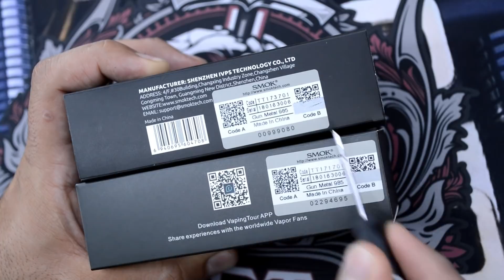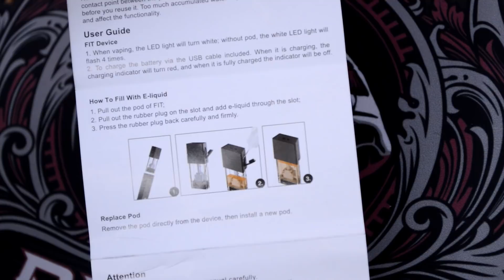SMOK Infinix & Fit pod systems مراجعة أنفنكس و فت بود سيتسم و جوس كرايب درانك أون آيس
مراجعة أنفنكس و فت بود سيتسم و جوس كرايب درانك أون آيس
SMOK Infinix & Fit pod systems

Video by: Halko from HALKO's CLOUD HOUSE
لأي معلومات أضافية أتصلوا بنا على التليغرام
فيديو من قبل هالكو- هالكوس كلاود هاوس